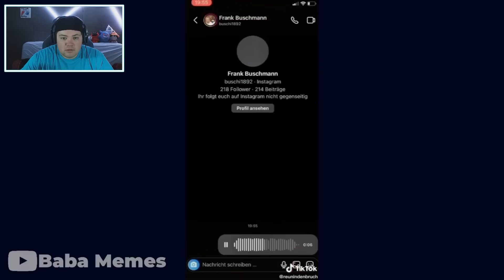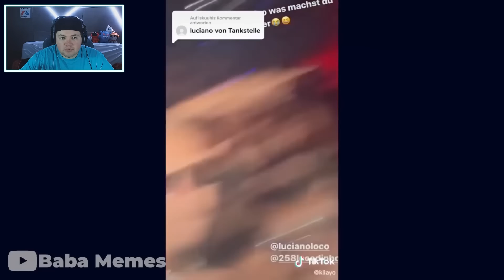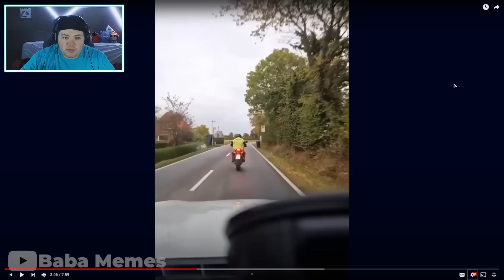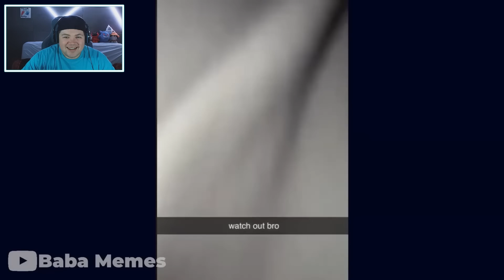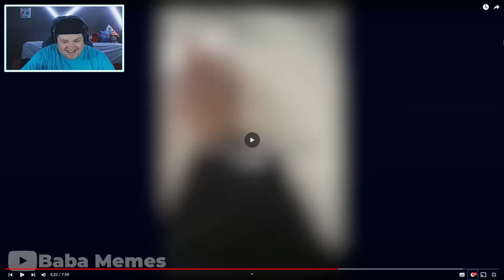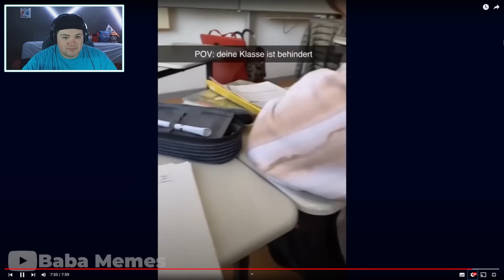Memes Die Meine Kindheit Zerstören | REAKTION